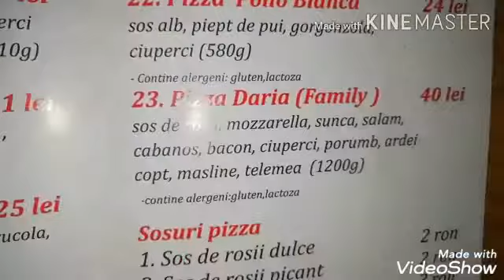In cautarea lui Rainbow dash partea a2